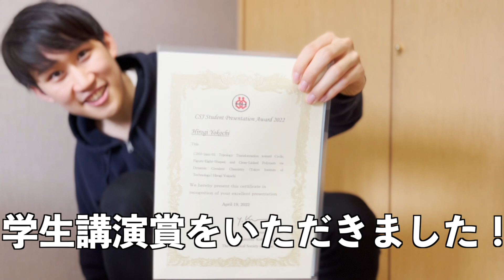博士1年で参加した学会全てで賞を取ったけど俺はそんなに強くない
これからも精進します。

編集：ひろ（Twitter：＠titech_dc）